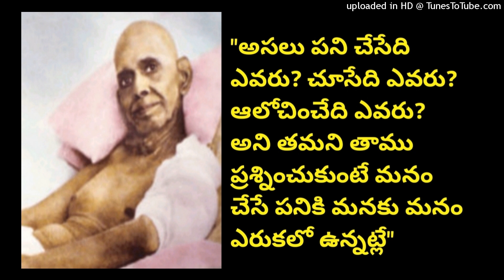"As soon as the ego touches you, it disappears......"ramanamaharshi